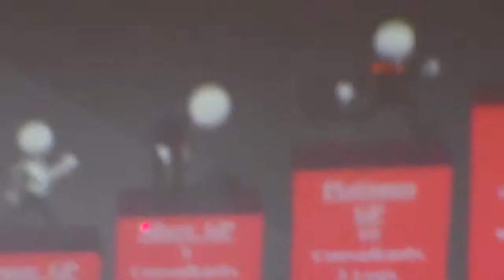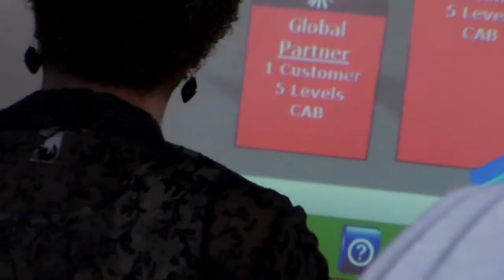Doc talks about Income replacement opportunity by JR Williams